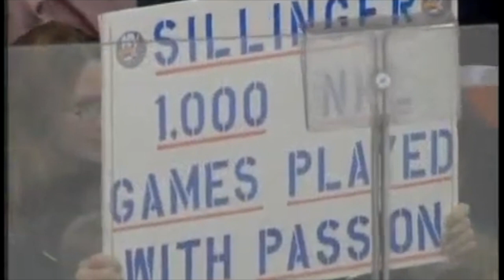Tampa Bay Lightning @ New York Islanders 11/1/07